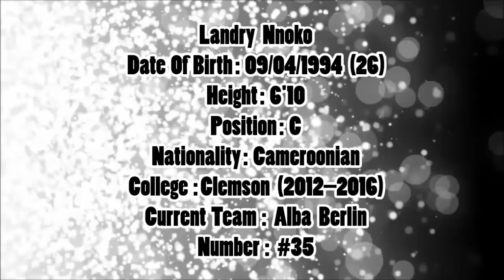Landry Nnoko Welcome To Crvena Zvezda? ● 2019/20 Best Plays & Highlights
Landry Nnoko FC  #35

Full Name: Landry Christ Nnoko

Current Team: ALBA Berlin

Born: Apr 9, 1994 (26 years old)

Birthplace/Hometown: Yaounde, Cameroon

Nationality: Cameroon

support